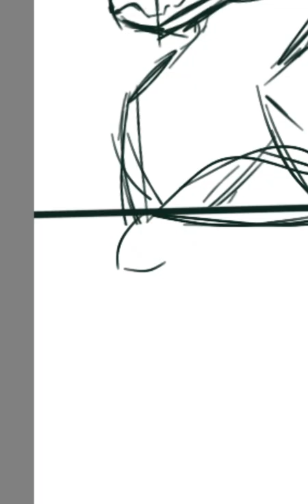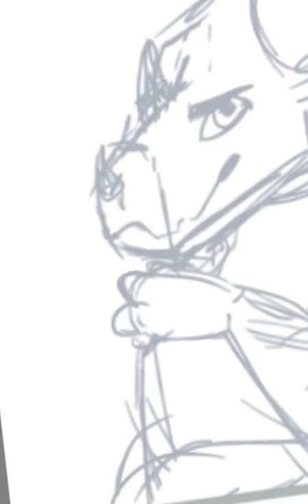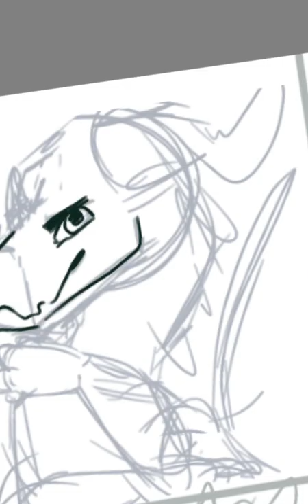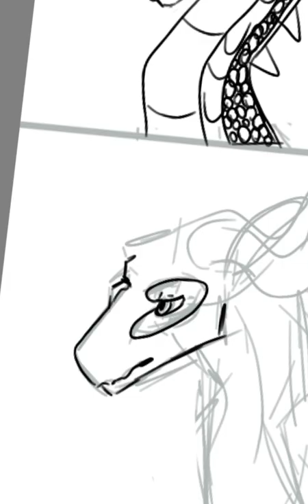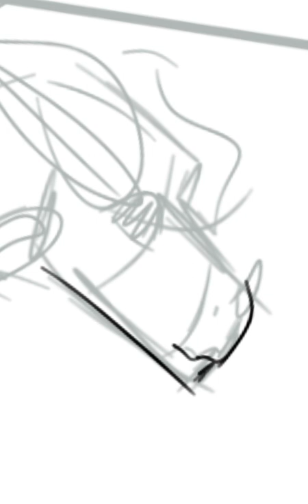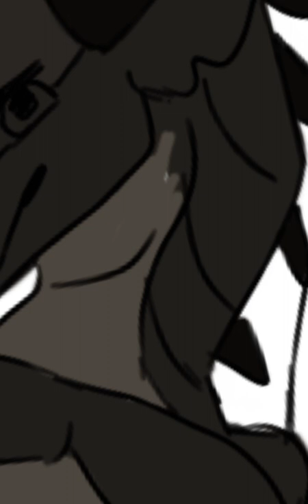Drawing 6 characters challenge WOF!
If y'all are wondering why I only colored bombaridier, its cause every time I get 200 views on a video I'm gonna color a character. Y'all can vote in comments which one y'all want me to color next. Characters left for coloring; Fierceteeth, princess sunset, addax, coconut, and king Char. Have a nice day!! :D